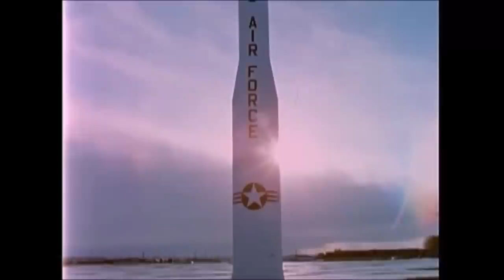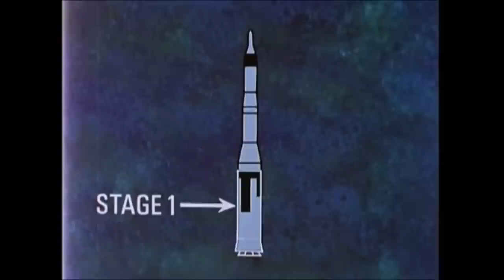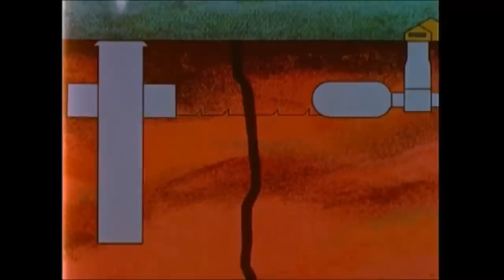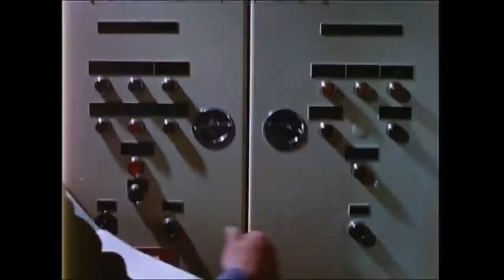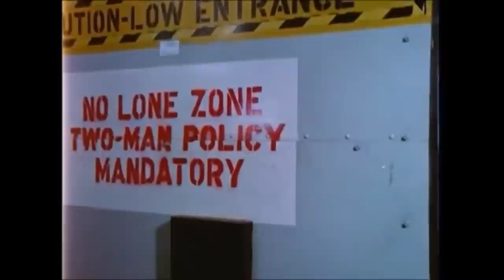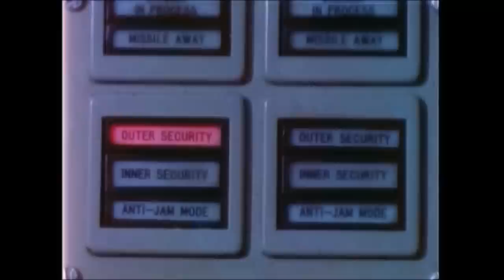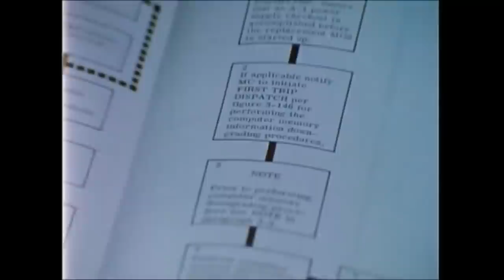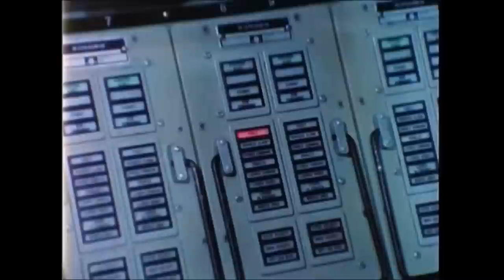US Air Force | Primed for Defense | The Minuteman Missile System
Overview of the US Air Force Minuteman II system.